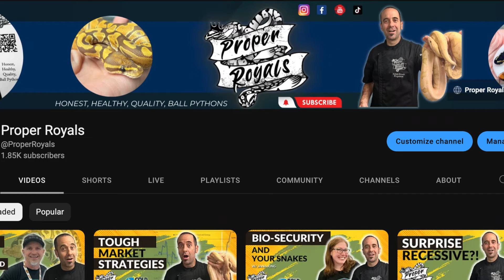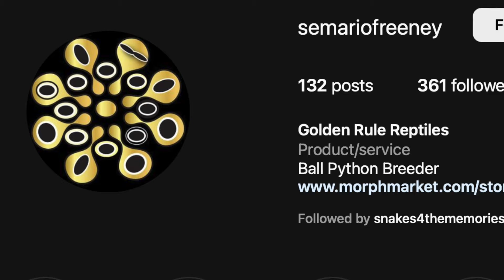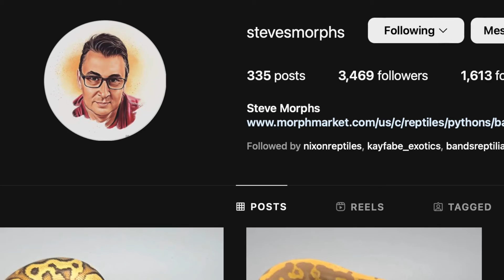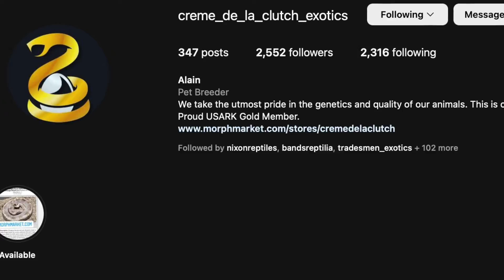Top Ten Ball Python Additions of 2022!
I take a look back at my top ten ball python additions of 2022!  I hope you reached your top goals, advanced your ball python projects, and made some GREAT additions in 2022!  Let me know your goals for 2023 in the comments.  Happy New Year!!

Check out REDLINE SHIPPING!
The BEST customer experience in the industry.

• Canon M50 Mark ii Favorite lens:
• My favorite Snake Room Faucet!
o CWM Commercial Faucet Wall Mount Pre Rinse Faucet with Pull Down Sprayer Brass Construction Polished Chrome 26" Height Adjustable 4 to 10" Center with 8 Inch Add-on Spout
• My favorite creative roadmap for content:
o Show your Work by Austin Kleon, digital and paperback editions
• My favorite economy and quality tripod:

Proper Royals Live!  Ball Python Livestream every Tuesday at 8pm on YouTube

At Proper Royals we are a family of Ball Python hobbyists. We only breed and sell Ball Pythons. Cleanliness, honesty, and quality are our mission in our business endeavors.